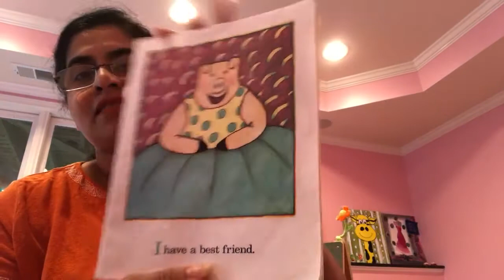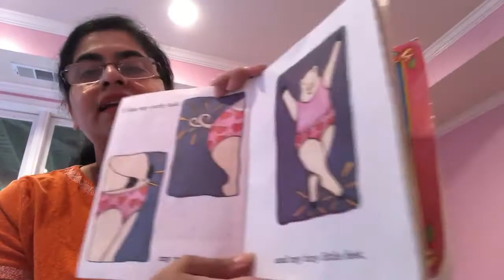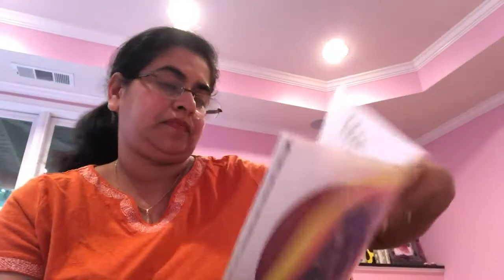Story Time With Veda!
Story Time With Veda as she reads, I Like Me!